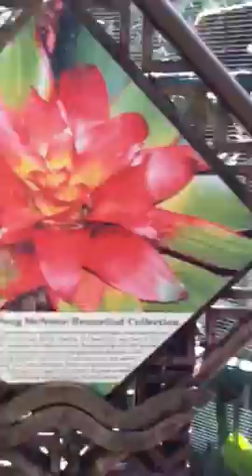Singapore Botanic Gardens